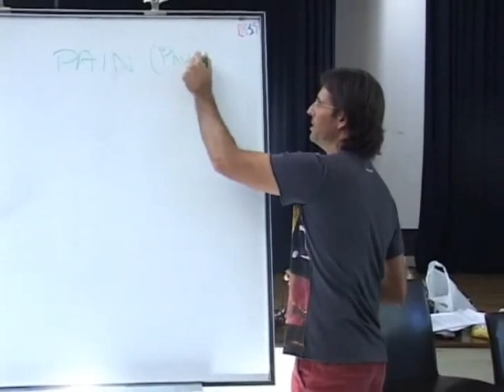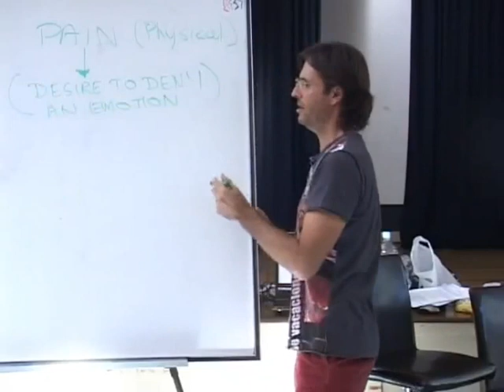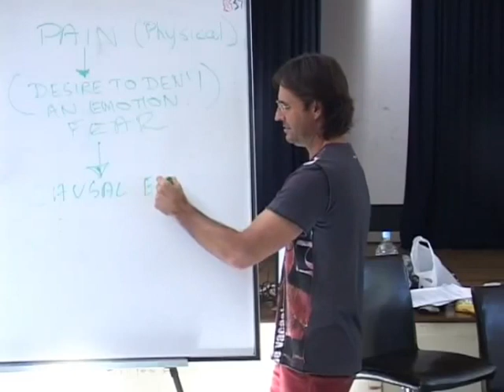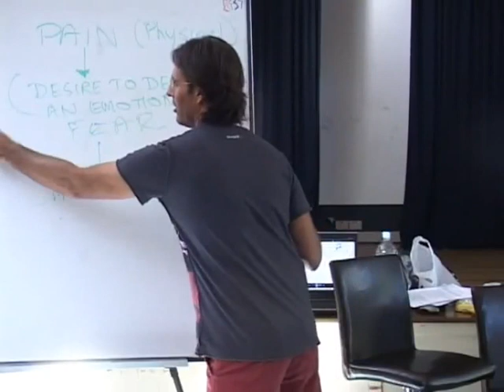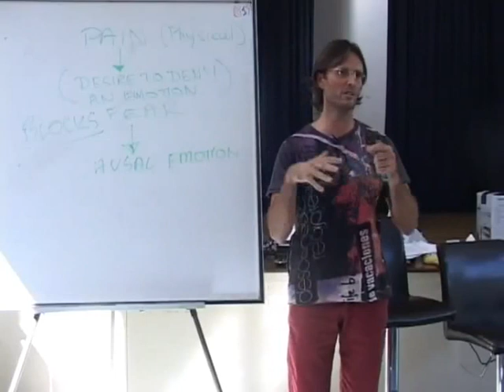Jesus on Anger, Physical Pain and Denied Emotion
Jesus discusses the relationship between physical pain and repressed emotions and explains why we use anger to avoid feeling other emotions.

This is a section of the presentation by Jesus and Mary entitled "20090425 The Human Soul - Anger Is Your Guide S1".

dtstart:011341:
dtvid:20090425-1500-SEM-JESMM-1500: